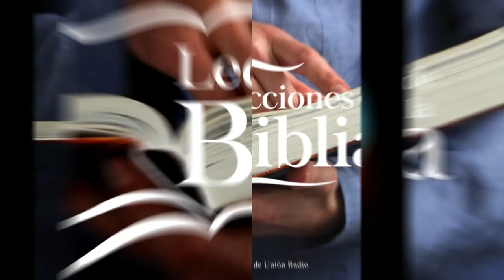ÉL NOS AMÓ PRIMERO - LECCIÓN DE ESCUELA SABÁTICA 19 OCT. 2021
La lección de este día se titula "Él Nos Amó Primero", una vez más en los labios del Pr. Ever Roblero.